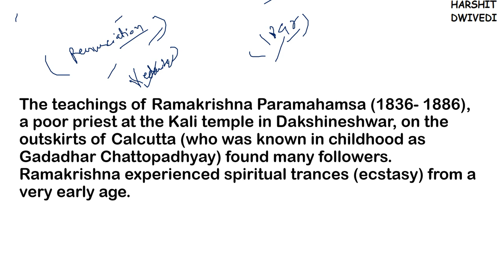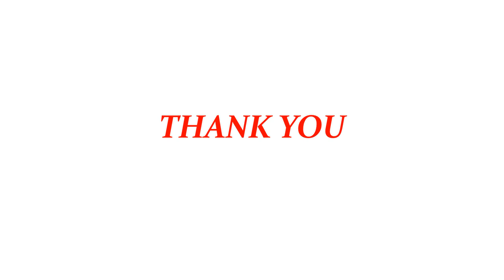(V56) (Sri Ramakrishna Paramahamsa, Swami Vivekananda, Vedanta Philosophy) Spectrum Modern History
UNIT 4 -  Reform Movement
Chapter 8 - Socio-Religious Reform Movements: General Features

# The Ramakrishna Movement
# Swami Vivekananda